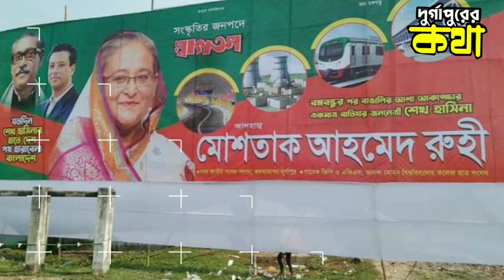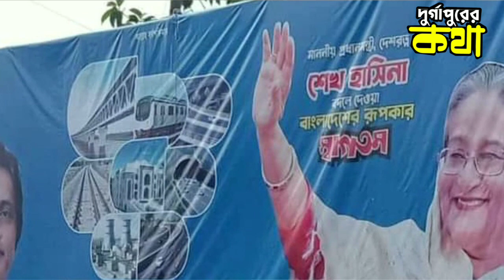প্রধানমন্ত্রীর আগমন কে সফল করতে সাবেক সংসদ সসদ্য মোশতাক আহমেদ রুহী